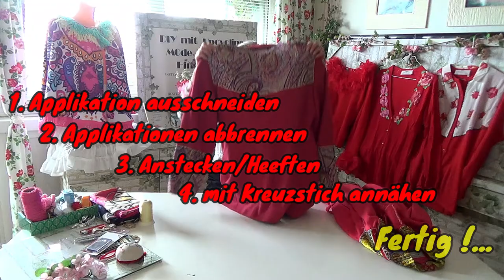DIY - Upcycling - Trenchcoat in Rot & Blazer in Bordeaux - Video 42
Thema: Trenchcoat in rot & Blazer in bordeaux

1. Blazer in bordeaux mit Seidenbesatz
Bestellnummer:    98         Größe 38         Preis 99,00 €

Diesen Blazer von Designer Guido Maria Kretschmer habe ich mit dem Hemdenstoff eines Seidenhemdes von Hugo Boss dezent besetzt. Alle aufgesetzten Teile wurden mit einem goldgelben Seidenfaden im Kreuzstich angenäht. Der Blazer ist gefüttert.
Bei allen Arbeiten an diesem Blazer handelt es sich um aufwendige Handarbeiten.
Es ist ein Einzelstück das niemand sonst besitzt.
Der Blazer ist maschinenwaschbar und bügelfrei.
,, Du bist etwas Besonderes, das sollte deine Kleidung auch sein,,!
Macht ‘s wie ich, kopiert meine Ideen und macht aus eurer gebrauchten aber noch gut erhaltenen Kleidung etwas Neues.

2. Trenchcoat in knallrot mit gold-gelben Seidenapplikationen
Bestellnummer:    137         Größe 38         Preis 149,00 €

Diesen Mantel habe ich wirklich aufwendig mit einem wunderschönen Seidenstoff besetzt. Ich habe alle Nähte mit einem gelben Seidenfaden im Kreuzstich benäht und sogar die vielen Knöpfe mit dem Stoff bezogen. Der Mantel ist gefüttert.
Bei allen Arbeiten an diesem Mantel handelt es sich um aufwendige Handarbeiten.
Der Mantel ist maschinenwaschbar und bügelfrei.

Schaut euch meine weiteren Videos auf YouTube an.